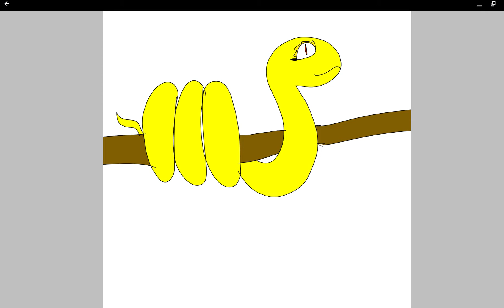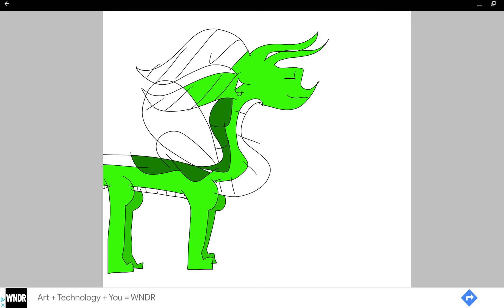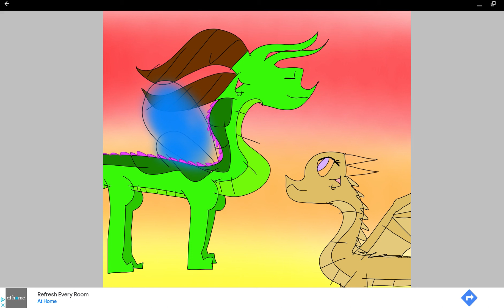3 in 1 (sorry for the glitch at the end when it didn't do anything)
The human one is for Selena ❤️❤️❤️